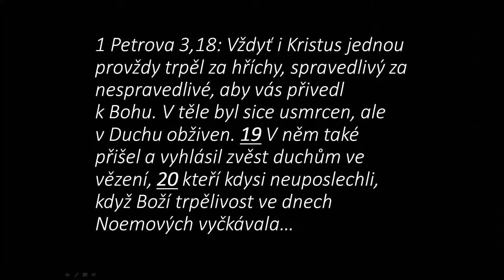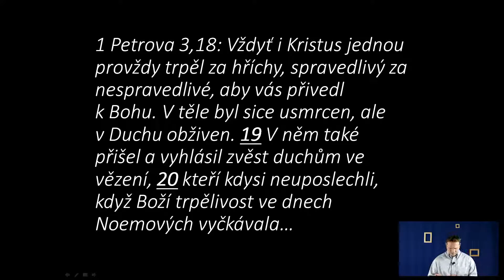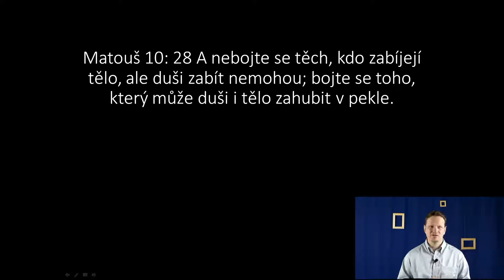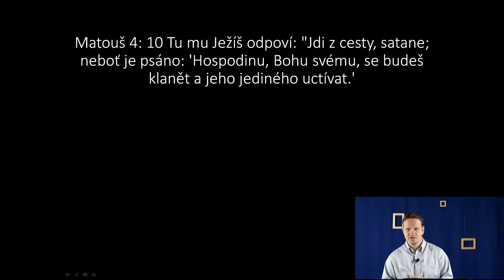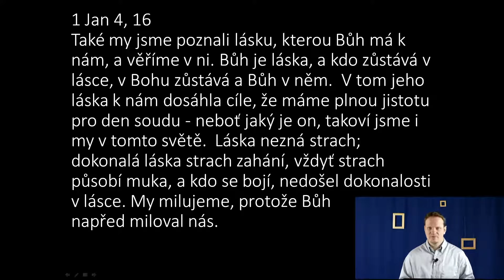Máš strach? /Pavel Mrázek/7.3.2021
V dnešní době je strach či úzkost cítit všude kolem nás, jak se postavit strachu jako křesťan?
V pokračování naší serie "Dnešní doby" nám Pavel Mrázek řekne, jak se na celou situaci (i tu dnešní) dívá bible.

Sbor BJB Šumperk můžete podpořit na účtu 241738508/0300

Informace pro členy a přátele sboru:

1.
Vybarali jsme nějaké prostředky pro potřebné lidi. Pokud potřebujete pomoc nebo oněkoho takového znáte, napište.

2.
Rádi bychom vás pozvali, abyste se spolu s námi sjednotili v modlitbách za přípravy a průběh letních aktivit.

3.
14. 3. v 18:00 se odehraje staršovstvo, pokud chcete, jste zváni se připojit.

4.
Probíhají manželské večery vždy v úterý od 19:00, připojte se ;)

5.
V dubnu se uskuteční ověřovací volba kazatele sboru. Modleme se za moudrost a Boží vedení v této záležiosti.